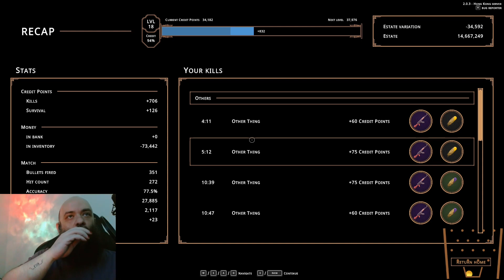Hell is Others 186 - Rix plays